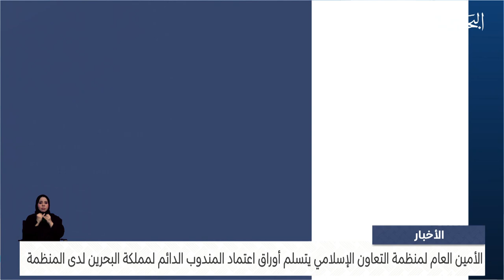الأخبار: الأمين العام لمنظمة التعاون الإسلامي يتسلم أوراق اعتماد المندوب الدائم للبحرين لدى المنظمة